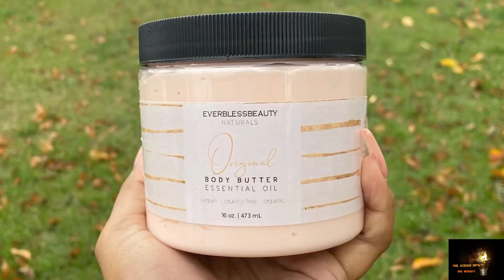Body Care | The Golden Impact Episode 43: EverBlessBeauty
We are your channel guide of Products and Services 🛍